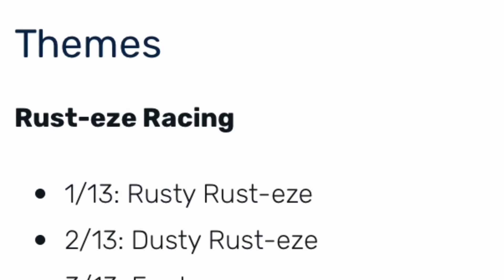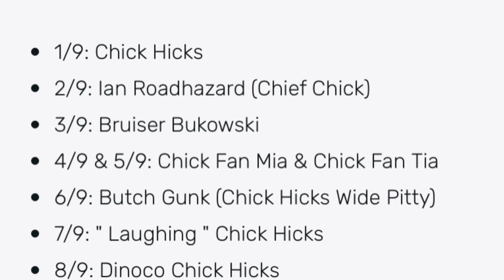**NEW** 2021 DISNEY PIXAR CARS DIECAST REVEALED!